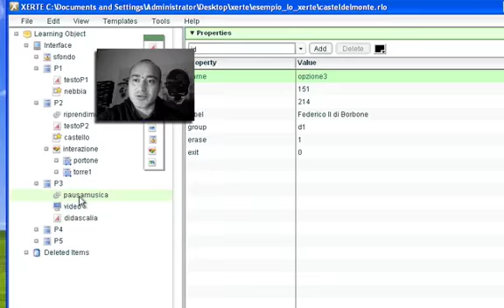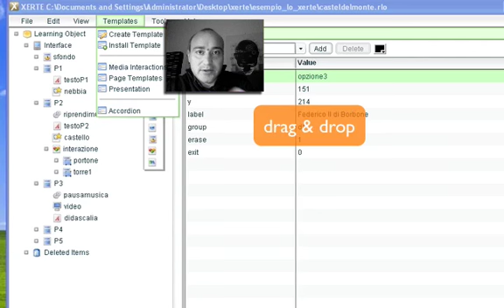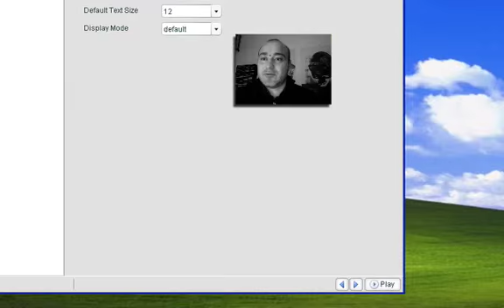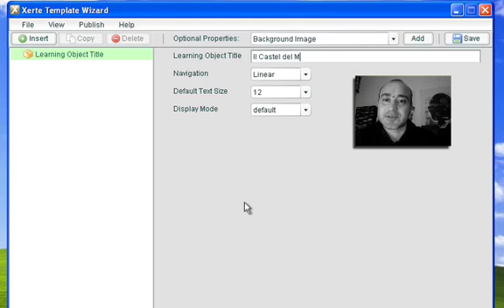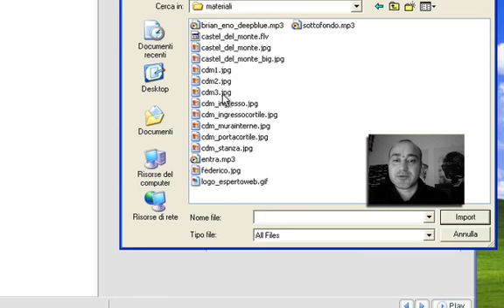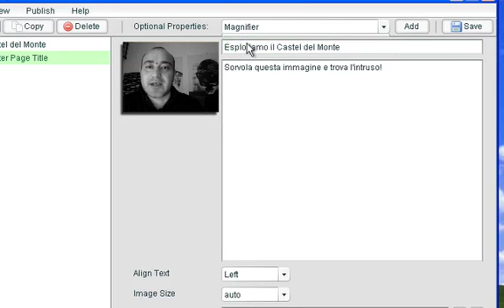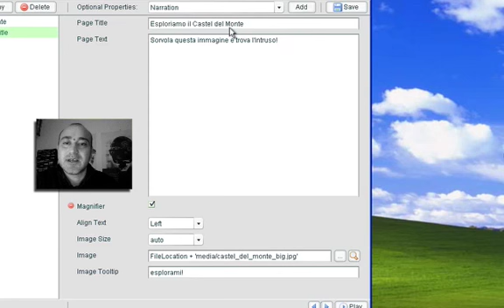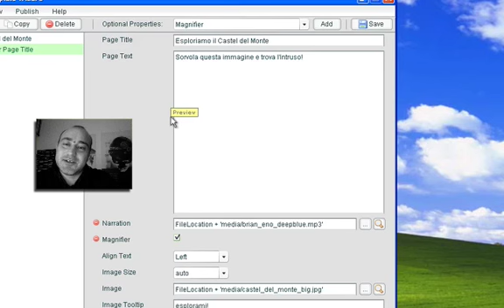Xerte in modalità template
Estratto della lezione tutoriale che illustra l'uso di Xerte in modalità template per la realizzazione di Learning Object
di Francesco Leonetti
EspertoWeb